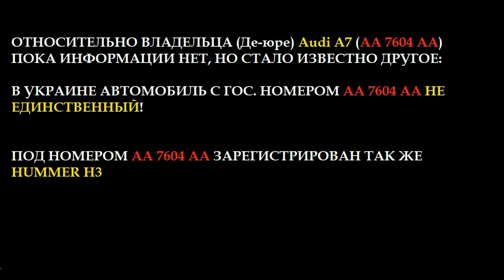Нардеп на Audi за 2 млн. нагадил возле ТЦ. Киев. Ирина Суслова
Народный депутат Ирина Суслова (избранная в ВР от Самопомощи) была зафиксирована журналистами возле ТЦ Океан Плаза (г. Киев). Избранник прибыла на автомобиле класса люкс Audi A7 (стоимостью от 70 000 $ в стартовой комплектации), в котором вела себя по хозяйски. Личность гражданина за рулем (по поведению вероятнее всего водитель Сусловой) пока не установлена. Примечательно, что закрыв дверь автомобиля, Сулова бросила на асфальт окурок, видимо демонстрируя этим свое глубокое осознание своей миссии в украинской политике. Так же стоит отметить, что водитель Сусловой (наверное с молчаливого согласия хозяйки) припарковал автомобиль с нарушением ПДД (под знаком 3.34 остановка запрещена).
ОТНОСИТЕЛЬНО ВЛАДЕЛЬЦА (Де-юре) Audi A7 (AA 7406 AA) ИНФОРМАЦИЯ УТОЧНЯЕТСЯ, НО УЖЕ СТАЛО ИЗВЕСТНО, ЧТО
В УКРАИНЕ АВТО С ГОС. НОМЕРОМ AA 7406 AA НЕ ОДНО!
ПОД НОМЕРОМ AA 7406 AA ЗАРЕГИСТРИРОВАН ТАК ЖЕ HUMMER H3 (КОТОРЫЙ ЕЩЕ СОВСЕМ НЕДАВНО БЫЛ ЗАМЕЧЕН В КИЕВЕ)

Помощь Голосу народа (ПриватБанк): 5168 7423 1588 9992